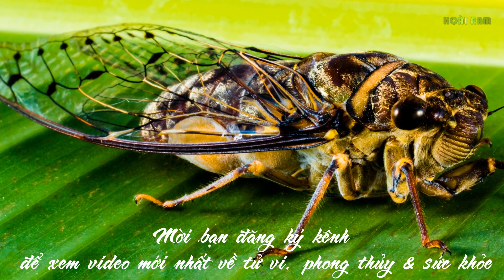Nhộng ve sầu chữa ung thư, chống lão hóa, thần khí mạnh mẽ, tinh lực dồi dào